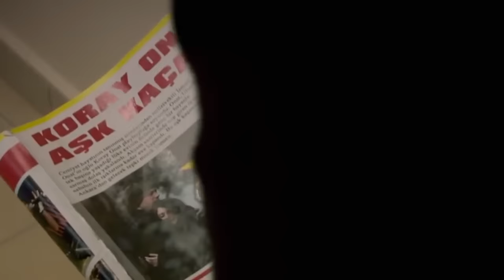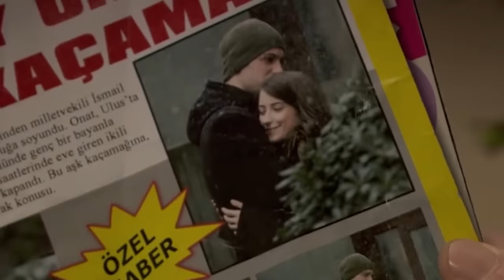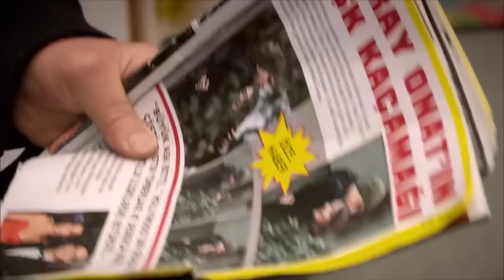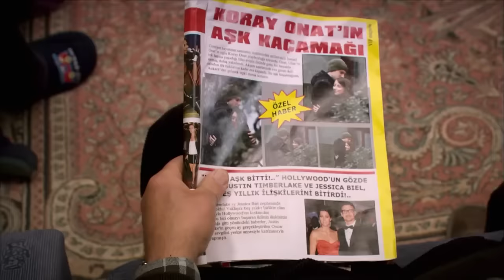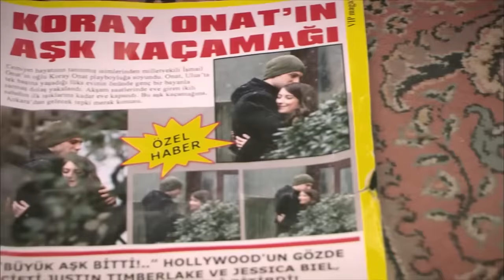ፈሪሀ ክፍል 29